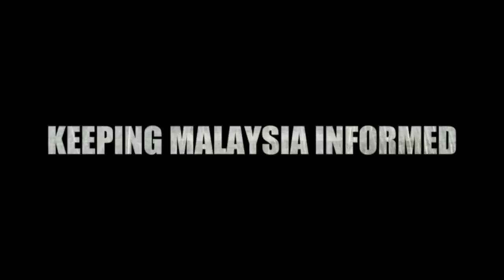Sivarasa Rasiah: Perhimpunan Hitam 505 Di Ipoh Perak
Ipoh Perak 12/05/2013